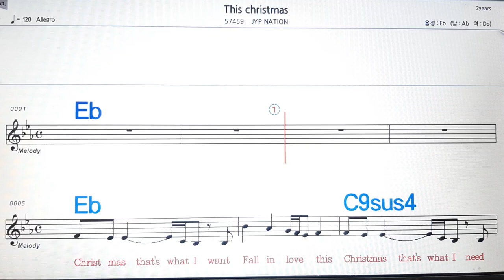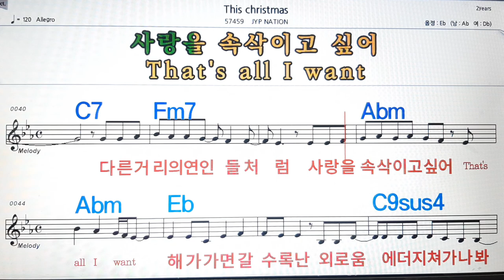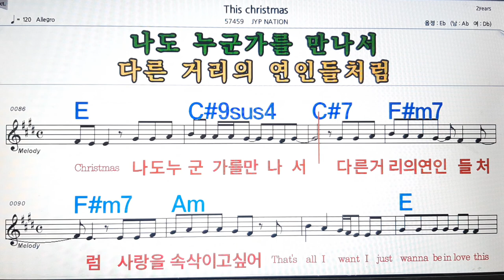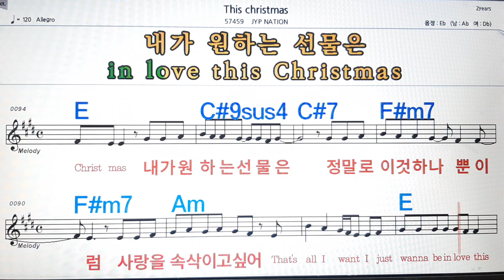This Christmas/JYP Nation💋노래방, 악보,반주, 가라오케 ,코드, 가사 .💖Karaoke, Sheet music ,Chord, Lyrics ,MR